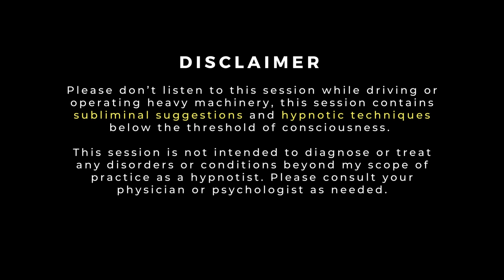Relaxing Guided Meditation for Sleep - Hypnosis - Female Voice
⚠️Please don’t listen to this powerful sleep hypnosis meditation while driving or operating heavy machinery due to the depth of trance achieved during this hypnotherapy session. Please note that this recording contains subliminal suggestions below the threshold of consciousness -throughout this audio- these inaudible subliminal messages will be absorbed by your subconscious mind despite being played below audible volumes ⚠️

Thank you for supporting this channel as this helps me to continue to create these weekly hypnosis sessions.